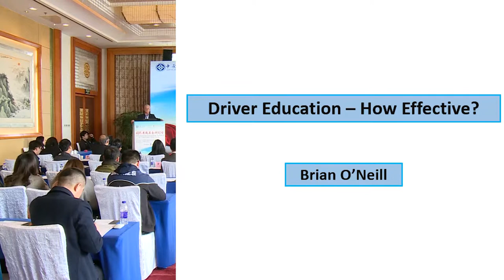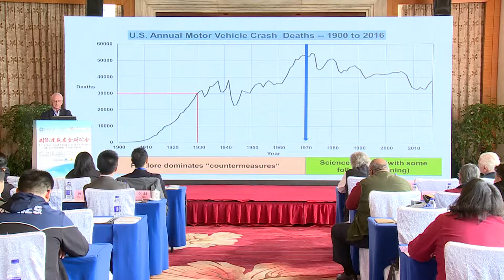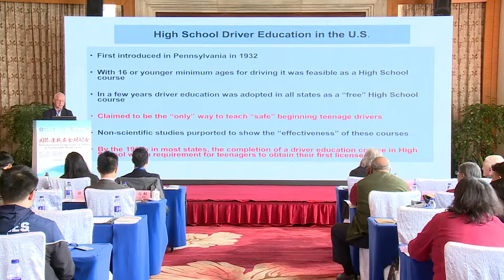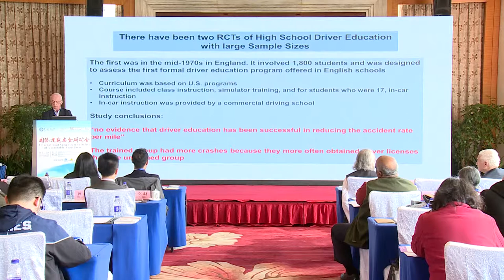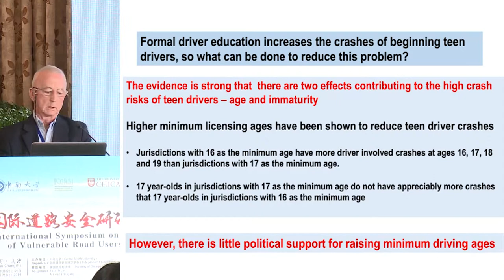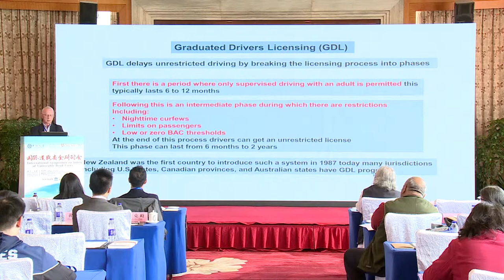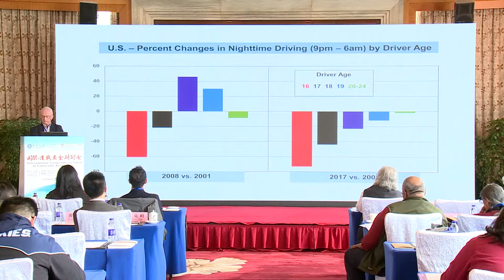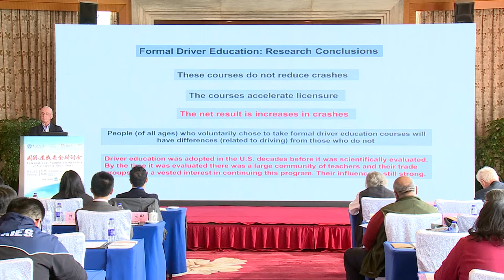Brian O’Neill on Driver Education – How Effective?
Keynote lecture delivered at the ICoRSI International Symposium on Safety of Vulnerable Road Users, March 2019, Changsha, China. Brian O'Neill provides evidence on the limitations of driver education in reducing deaths and injuries due to road traffic crashes.